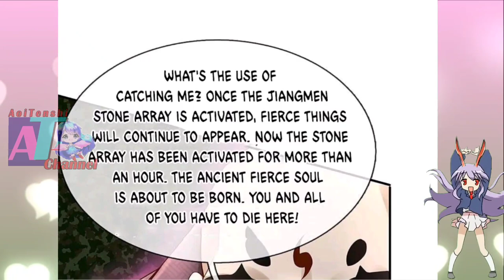Secret World Of Cultivation Alliance || Immortal Reverence Dad Ch 244 English || AT CHANNEL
COPYRIGHT / LICENSING